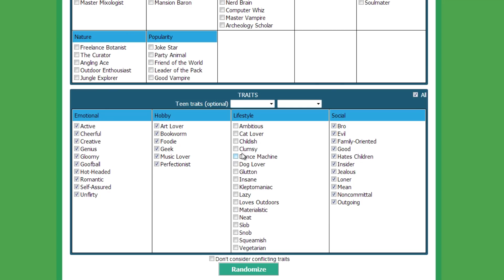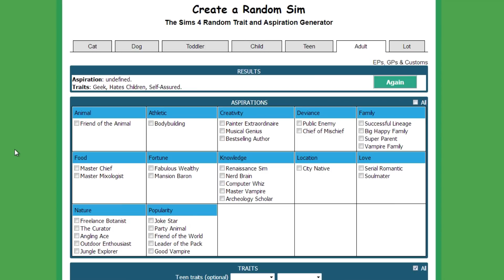Sekret Vivaana | Sims 4 Bananowie #92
Dziś dowiemy się czegoś nowego o Vivaanie.

♦ FAQ ♦
Ile mam lat? → 25 (tak, wiem, że nie wyglądam).
Gdzie mieszkam? → W Gdyni, ale pochodzę z Łodzi.
Mój sprzęt i programy → znajdziesz w dziale "Informacje".
Jakie mam ustawienia graficzne w TS3 i TS4? → Również dział "Informacje" :)
Moja ulubiona część Simsów? → Dwójeczka ♥
Od kiedy gram w Simsy? → od 2001 r.
Czy ja w ogóle wiem, co to są kody? → Tak, ale nie lubię ich używać, nawet niewinnego moveobjects, choć testingcheats jest wyjątkiem ;)
Jakie mam dodatki do TS3 i TS4? → "Informacje" nie gryzą, naprawdę!
Czy nagram Historie z Bezludnej Wyspy lub Ze Świata Zwierząt? → Nie. Pet Stories można znaleźć na angielskim kanale, a w Wyspę gram prywatnie.
Czy zrobię serię z Sims 1/2? → Z Sims 2 na pewno zrobię kiedyś dłuższą serię, a z Sims 1 zobaczymy.
Czy nagram jeszcze Party Hard? → Nie, ta gra jest zbyt frustrująca.
Kiedy Kalambury? → Jak nagram, to będą ;)